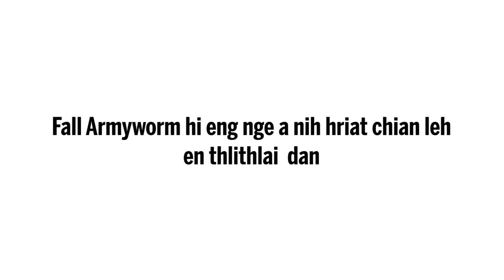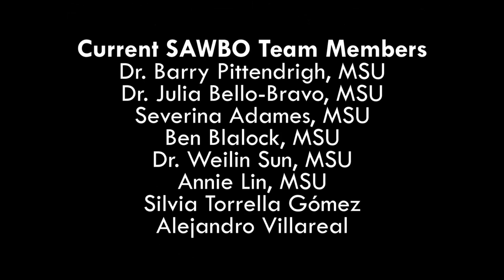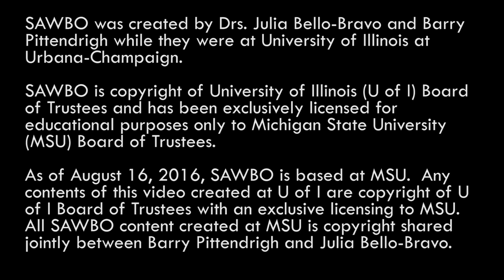Fall Armyworm hi eng nge a nih hriat chian leh en thlithlai dan a Mizo țawngin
Fall Armyworm hi rannung chi khat, kan Vaimim chinte beia; tichhetu a ni a. Kan vaimim chinte venhim dan țha ber chu, enthlithlai hma a, a țul dan a zira enkawlna pek a ni. He animation hmang hian, fall armyworm enthlithlai dan leh, i thlai leh, nang leh i chhungkua, in him theih nan; hmalak dan tur kawng kawhhmuh i ni ang.

How to Identify and Scout for Fall Armyworm in Mizo  (accent from India)